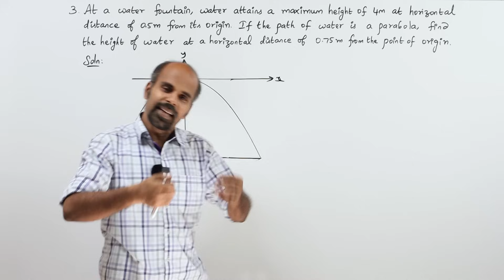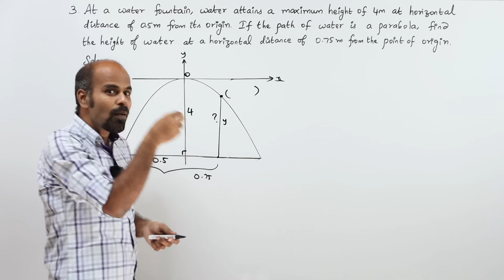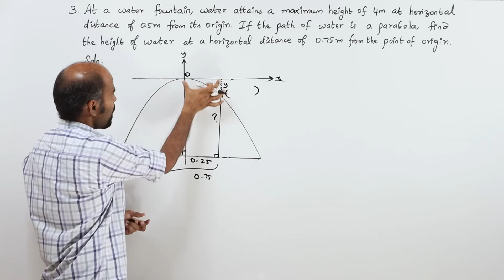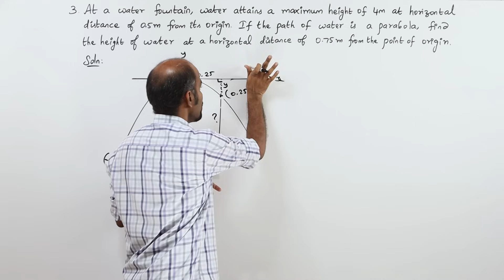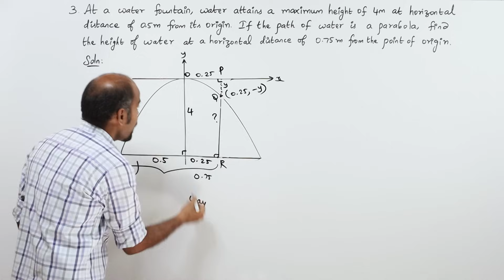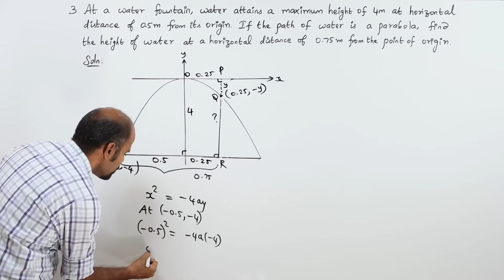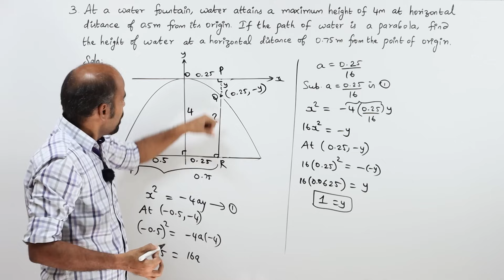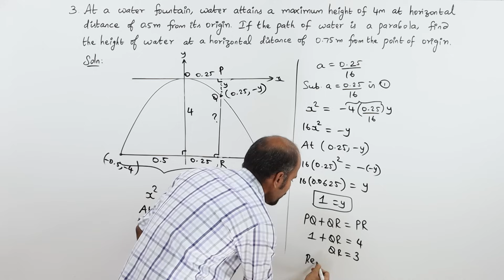+2 | Ex - 5.5 | Sum No.3 | Analytical Geometry | Class 12 | State Board | ram maths